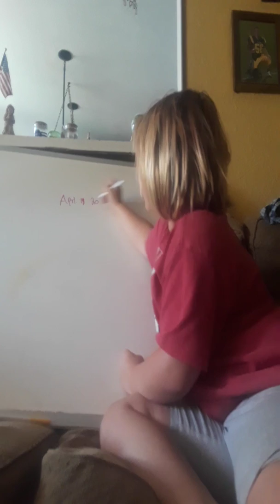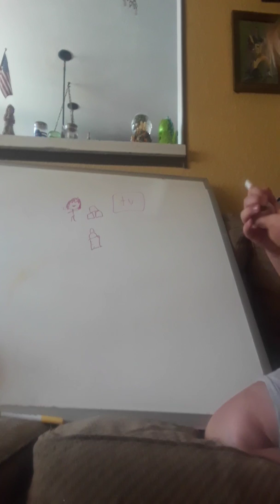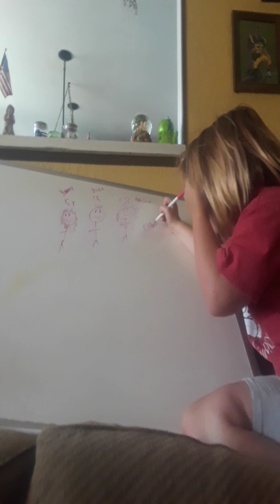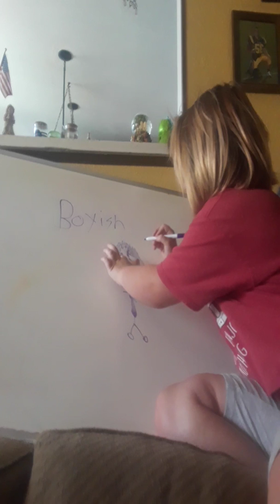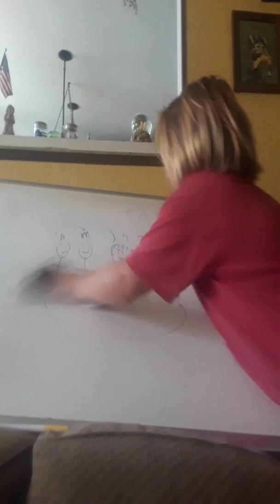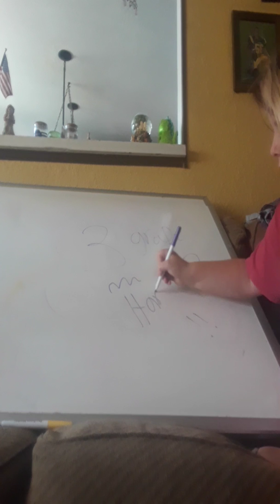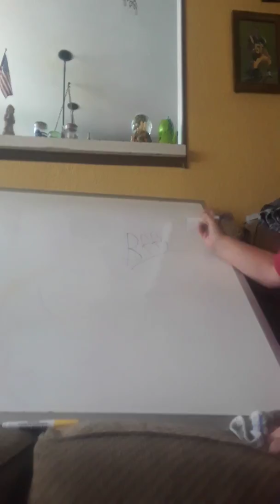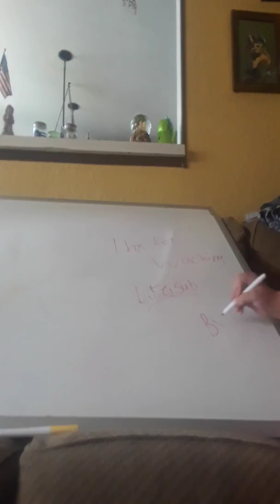Draw my life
I draw my real life on a wite bored